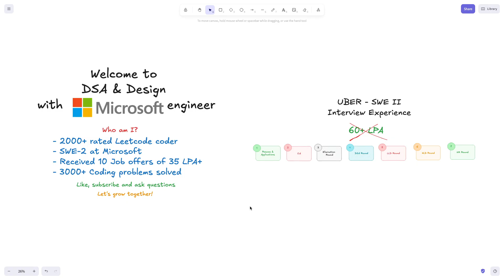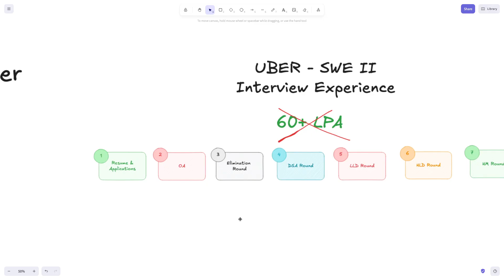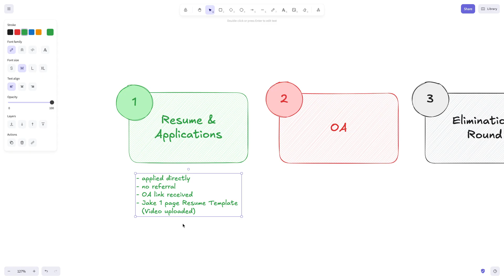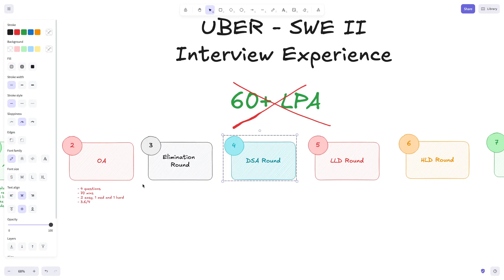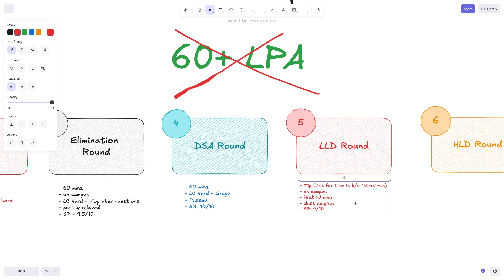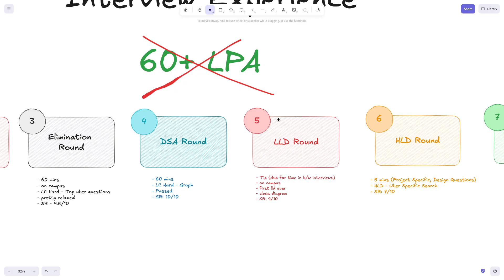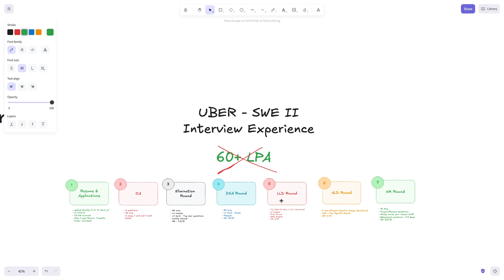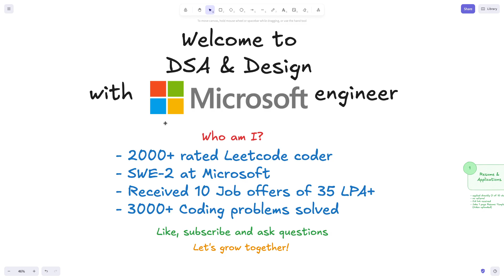I Failed Uber’s SWE Interview | Full Interview Breakdown + Tips to Avoid My Mistakes | 60 Lakhs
I failed the Uber SWE 2 (SDE-2) interview – and I’m sharing everything I wish I knew before going in.
In this video, I walk you through:
 • ✅ My complete interview experience: number of rounds, types of questions, and difficulty level
 • ❌ The mistakes I made that cost me the offer
 • 💡 Actionable tips so you don’t repeat them
 • 💬 Honest thoughts on Uber's interview expectations for SDE-2

This is NOT just another success story. This is a raw, unfiltered breakdown of what failure feels like at a top tech company — and how to bounce back stronger.

📌 Whether you're preparing for Uber, Google, Amazon, or any top product company, this video will help you avoid hidden traps and learn from my journey.
💬 Drop your questions in the comments – I’ll reply to each one!